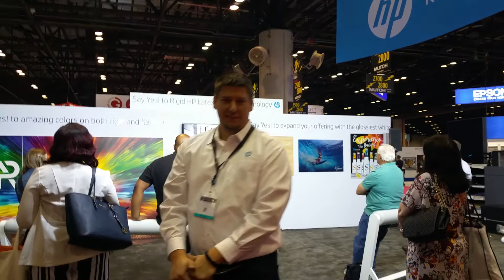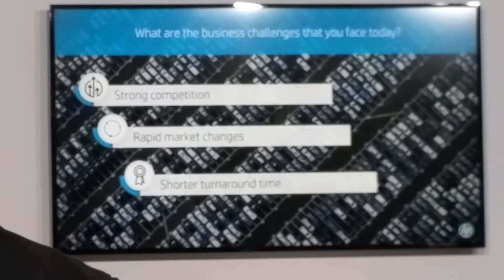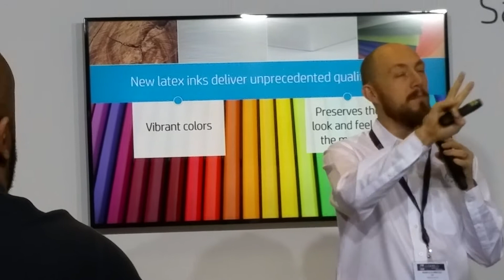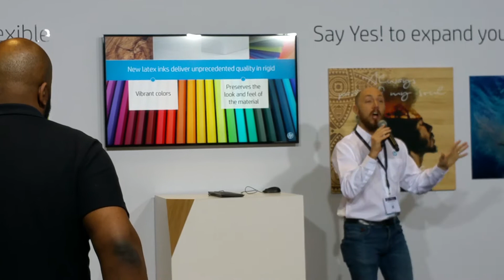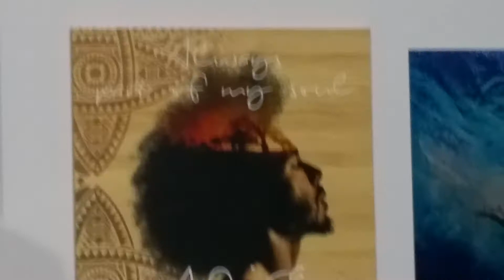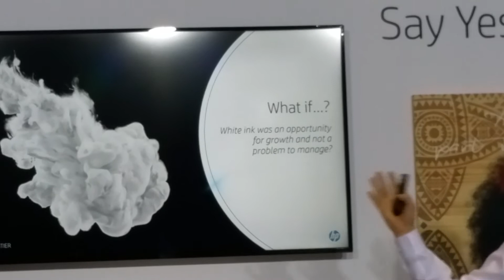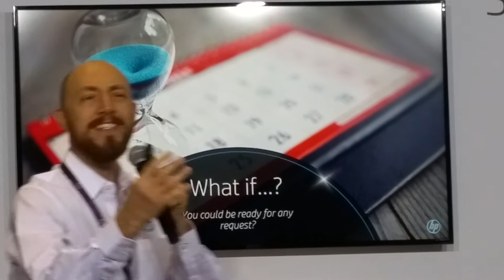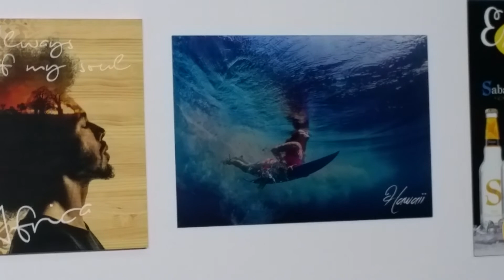ISA Sign expo Orlando FL March 2018 - HP breakthrough product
Listen this presentation from HP of new breakthrough printing process